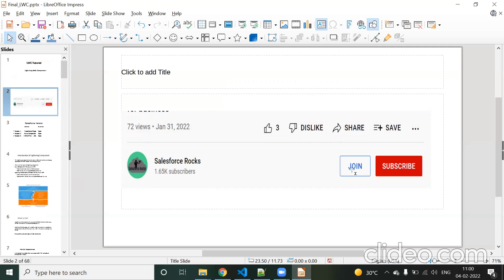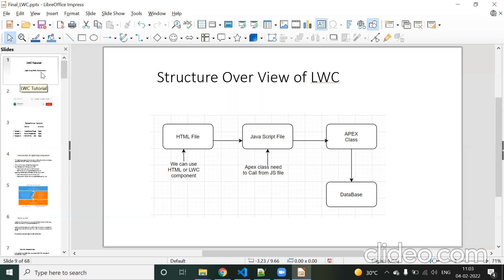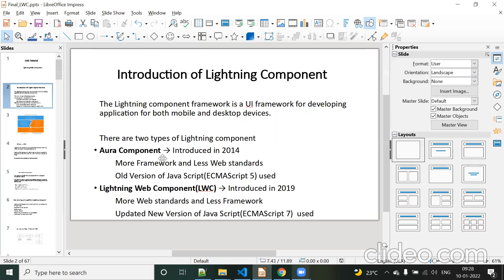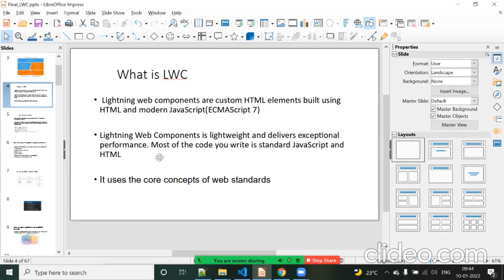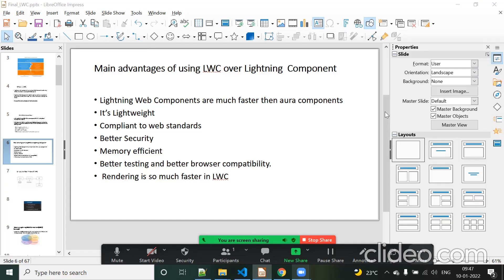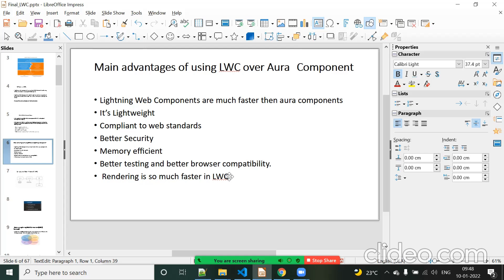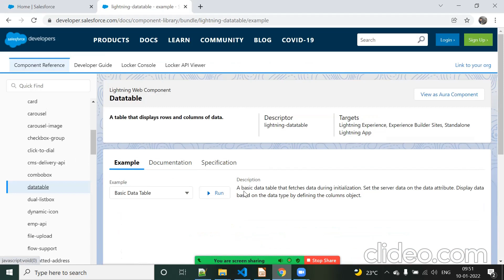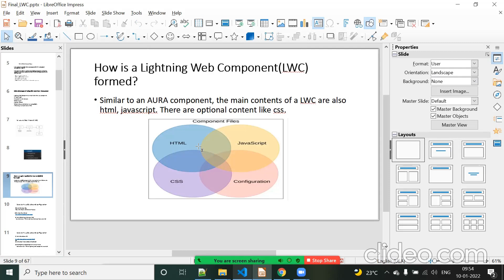Lightning Web Component Tutorial || What is LWC || Advantage of LWC || Why LWC Instead of Aura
In this video i have explained about below topics,
Salesforce Version,
Introduction of Lightning Component,
What is LWC,
Why LWC  Instead of Aura,
Main advantages of using LWC over Aura Component,
Structure Over View of LWC,

Salesforce Admin/Development training Contact by below number